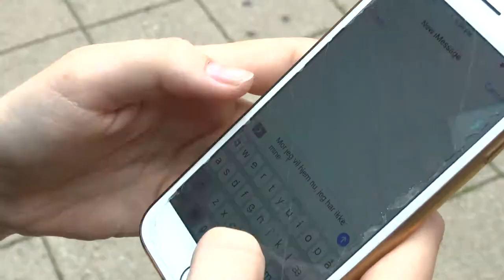EN DÅRLIG DAG